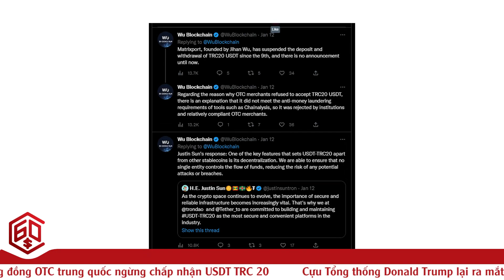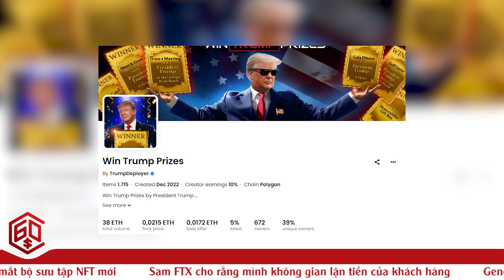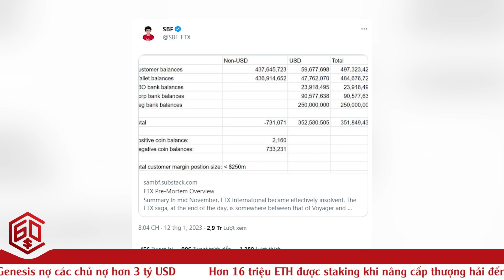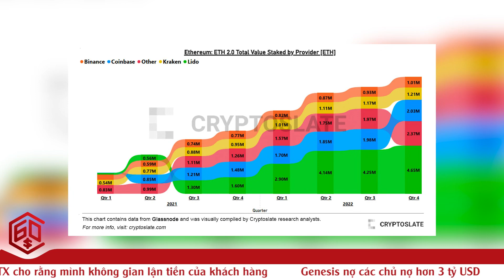Nóng: Tin đồn OTC ngưng chấp nhận USDT TRC-20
Tham gia cùng chúng crypto60s bằng cách bấm theo dõi kênh, Crypto60s là nơi chúng tôi sẽ chia kiến thức, thông tin về thị trường tiền điện tử để giúp bạn tìm thấy tự do tài chính thông qua tài sản là tiền điện tử. Chúng tôi đang xây dựng cộng đồng lớn nhất và hấp dẫn nhất về tiền điện tử! Tất cả các cấp độ hiểu biết và kinh nghiệm đều được chào đón.